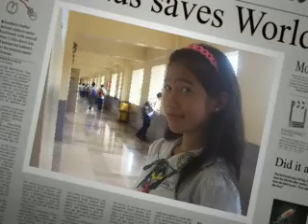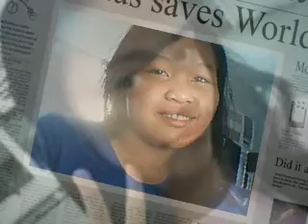pitimini production !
. pitimini .
 isz now bouncin' in
 . 6onna make szome noize ! .